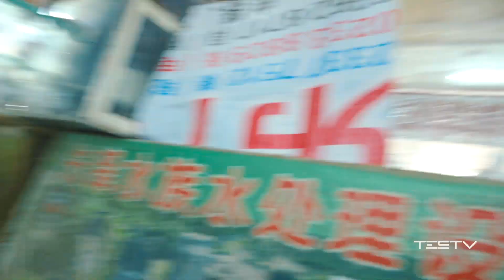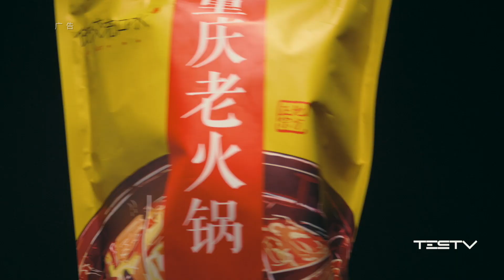废旧鱼缸改草缸【BB Time第176期】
新的一年除了购买新设备，废旧的设备我们也利用起来吧
拍摄设备:
索尼a6400
BGM
Show Me Your Soul - Jesse Lawrence
Kathmandu 9 - Niklas Ahlstr
Jazzy Winter - Guustavv
Pots And Pancakes 3 - Gunnar Johns
V.A. - Sad Romance (Violin ver.)
Smooth Lookin - Smartface
Snappy Lobster 01 - Hakan Eriksson
Jambalaya Stomp 3 - Martin Gauffin
Just a Cup of Coffee - Raymond Grouse